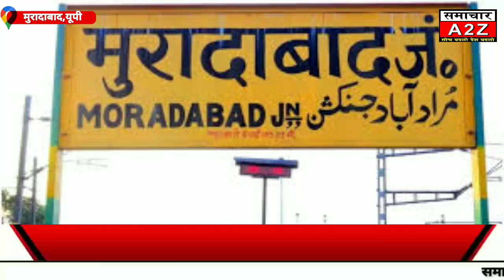मुरादाबाद- किसने की वार्ड 24 से जीत हासिल।